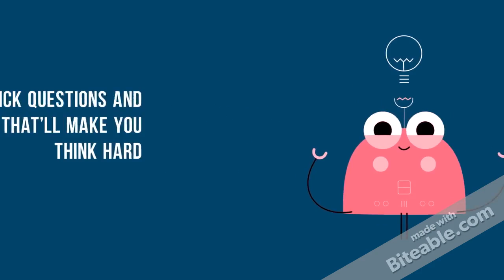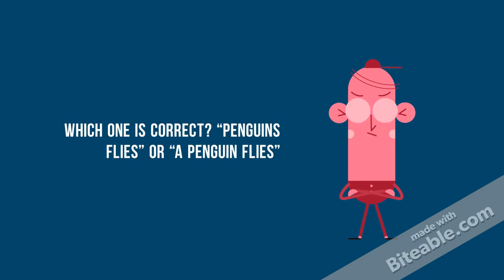Funny Trick Questions and Answers That’ll Make You Think Hard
So you think you are smart enough and your common sense can be challenged? Try yourself with these trick questions or brain teaser questions. These will give a pretty hard time to your common sense because, most of the times, the questions are really silly and there is no correct answer to them. At other times, there is no logic behind these and the answer will make you laugh really hard. Some of the trick questions are funny while others are based on logic that you will turn a blind eye to. Mostly, after listening to the answers, people go like ‘Oh, why didn’t I think about that?’ because answers are obvious but ignored part of the trick questions.

Trick questions are a fun way to kill time. Most of the kids have grown up playing these with each other and even making trick questions of their own. They are quite an entertaining source to test your common sense at times. People try their best to solve the riddles and don’t want to give up till they get tired of guessing. Some people intentionally give funny answers to such tricky questions just to spark funny conversations among a group. Trick questions are best to have some workout for your brain and as they say, the more you use your brain, the more it gets sharp. So, here are some great trick questions to try your commons sense with.